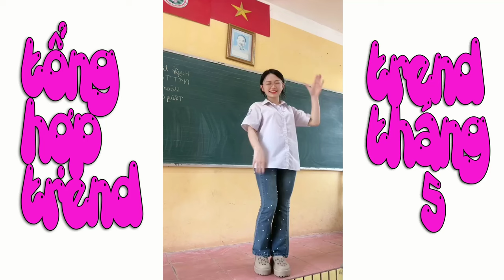Trend Thằng Điên Remix - THANHPHONG - REMIX 🎶 💥 TỔNG HỢP TREND THÁNG 05/2024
Nhấn ' Đăng ký ' và ' bấm chuông ' để ủng hộ mình cũng như cập nhập những bài hát hay nhất trên Tiktok Trung Quốc nhé. Xin cảm ơn 💕